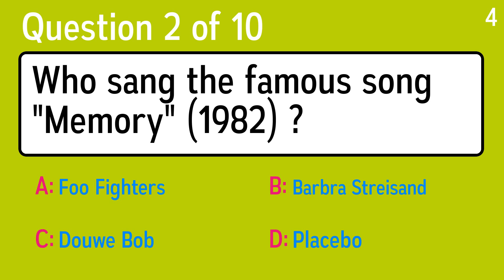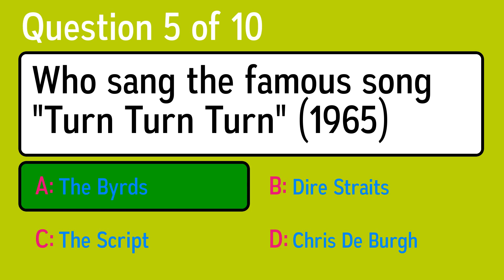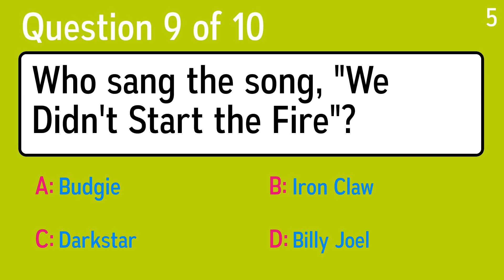Who Sang These Songs?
Question 1: Who sang the famous song "We Are The Champions" (1977) ?
 Answer a: Herbert Grönemeyer
 Answer b: Lady Gaga
 Answer c: Meat Loaf
 Answer d: Queen

Question 2: Who sang the famous song "Memory" (1982) ?
 Answer a: Barbra Streisand
 Answer b: Foo Fighters
 Answer c: Placebo
 Answer d: Douwe Bob

Question 3: Who sang the famous song "(Sittin' On) The Dock Of The Bay" (1968) ?
 Answer a: Haevn
 Answer b: Otis Redding
 Answer c: Bruce Springsteen
 Answer d: Santana

Question 4: Who sang the famous song "She's Always A Woman To Me" (1978)?
 Answer a: The Rolling Stones
 Answer b: Billy Joel
 Answer c: London Grammar
 Answer d: Talk Talk

Question 5: Who sang the famous song "Turn Turn Turn" (1965)
 Answer a: The Script
 Answer b: Chris De Burgh
 Answer c: Dire Straits
 Answer d: The Byrds

Question 6: Who sang the famous song "Sailing" (1975) ?
 Answer a: Swedish House Mafia Feat. John Martin
 Answer b: Ekseption
 Answer c: Rod Stewart
 Answer d: Van Halen

Question 7: Who sang the famous song The Birds And Bees (1965)?
 Answer a: Green Day
 Answer b: Great Big Sea
 Answer c: Clash
 Answer d:  Gary Lewis & The Playboys

Question 8: Who sang the famous song Slow Cheetah (2006)?
 Answer a: Dizzy Mizz Lizzy
 Answer b: Bruce Cockburn
 Answer c:  Red Hot Chili Peppers
 Answer d: Roberto del Gado Orchestra

Question 9: Who sang the song, "We Didn't Start the Fire"?
 Answer a: Billy Joel
 Answer b: Darkstar
 Answer c: Iron Claw
 Answer d: Budgie

Question 10: Who sang the famous song ”Love Will Keep Us Together” (1975)?
 Answer a: Bruce Springsteen
 Answer b:  Captain and Tennille
 Answer c: Dion
 Answer d: Shirley Collins